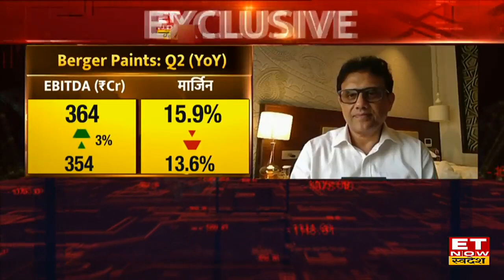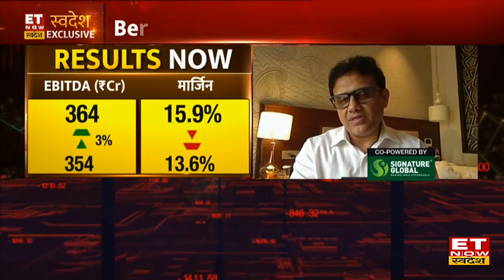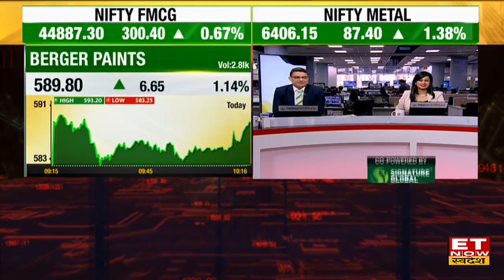Berger Paints के MD Abhijit Roy का Q2 Results में बढ़े Revenue & Demand Growth पर जानें Outlook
Berger Paints MD & CEO Abhijit Roy in an exclusive interview with ET Now Swadesh
Berger Paints के अभिजीत ने आज ET Now Swadesh पर कंपनी के Q2 नतीजों, Margin और growth plan को लेकर ET Now Swadesh पर Exclusive बातचीत की, उन्होंने बताया कि Q2 में कंपनी का Profit ₹219 Cr से बढ़कर ₹220 Cr, Revenue ₹2225 Cr से बढ़कर ₹2671 Cr और Margin 15.9% से गिरकर 13.6 हो गया हैं । साथ ही उन्होंने बताया कि कॉस्ट बढ़ने से मार्जिन पर असर हुआ हैं, इस बार ग्रामीण क्षेत्रों से डिमांड कमजोर रही हैं। Abhijit Roy से जानिए क्या होगी आगे की स्ट्रैटेजी।